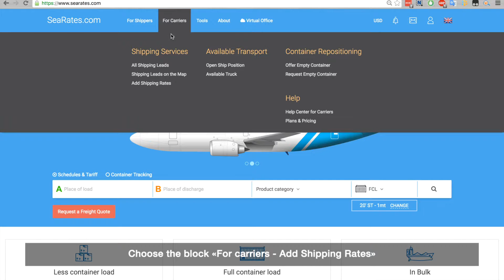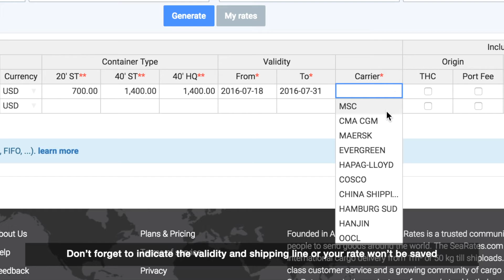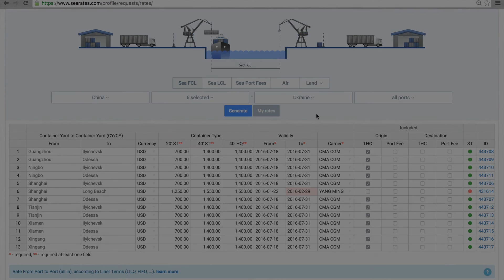How to add FCL rates on SeaRates.com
01. To check the rate on searates.com insert the place of loading and place of discharge
02. Choose equipment – here is 20’foot container
03. Press «Search» button
04. You are redirected to the application that shows the price and route
05. Check attentively what is included in quote – ocean freight rate, and destination charges
06. Uncheck destination charges, only freight is included then
07. Now I’m going to show how to add the rate
08. Choose the block «For carriers - Add Shipping Rates»
09. Here you can see the table
10. There are options to add FCL, LCL rates, different sea port fees, Air rates,
and rates for Land transportation
11. To add FCL rate choose the country of origin first,
here I pick up China and port of loading Shanghai
12. The country of destination is Ukraine
13. Press button «Generate» – the ports are generated into the table
14. Then insert the price (you can change the currency) for 20 foot container and so on
The cells marked with stars are obligatory to fill
15. Don’t forget to indicate the validity and shipping line or your rate won’t be saved
16. If you have included THC than mark this
17. By the way, you can mark other ports from this very country if the price is the same
18. And again generate
19. Just copy this one line and your rates are added
20. Green circle means that your rate is in the system now and available to everybody
21. Red circle means that the rate is not valid anymore
and it won’t be shown to clients checking the price

SeaRates is the first world project which provides an opportunity to find the best freight rates online, and also develops unique IT solutions for the trade and logistics business.

Get in touch with us to discuss cooperation and choose the nearest SeaRates office